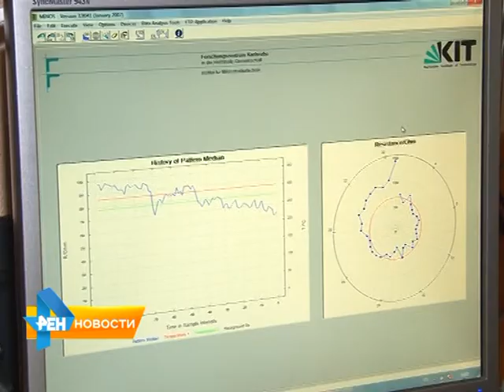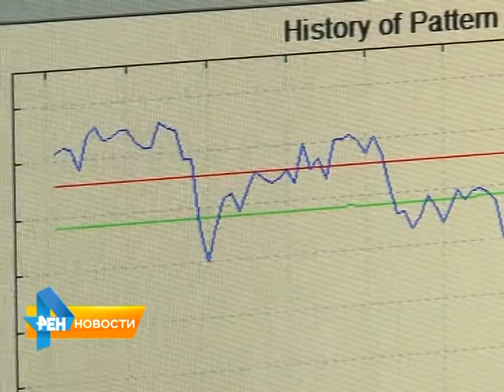В Саратове разработали электронный нос, способный заменить собаку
Электронный нос, способный заменить собаку - сегодня это уже - не фантастика, а реальная разработка саратовских ученых. Чувствительность нового прибора в 10 раз лучше, чем обоняние собак. Аппарат способен на расстоянии распознать
взрывчатые вещества и ядовитые газы. Как работает электронный нос и кто уже заинтересовался новинкой? Выяснила Елена Петрова.  Сюжет вышел в эфир 13 октября 2015 года.